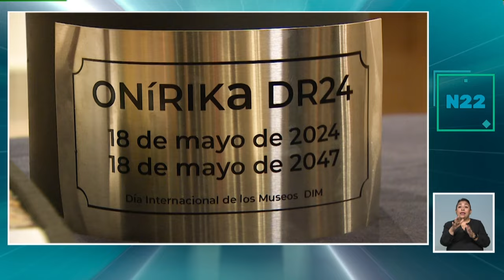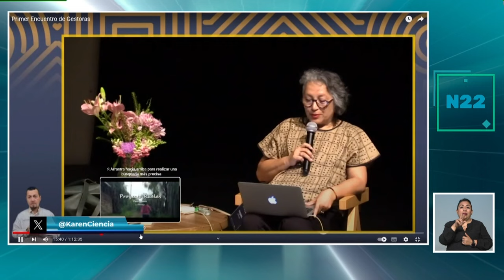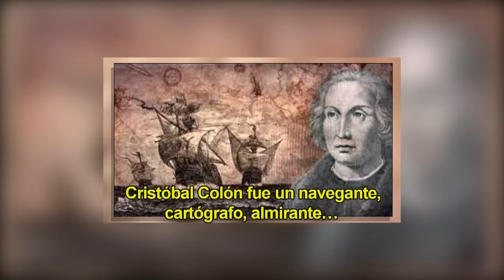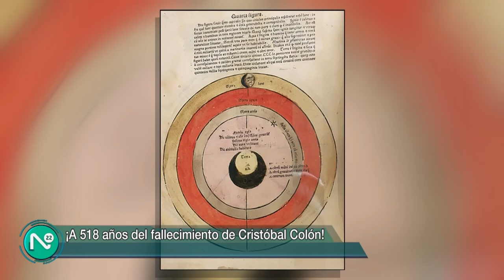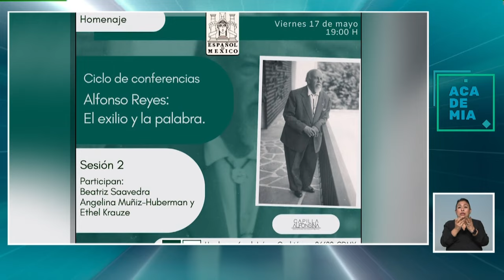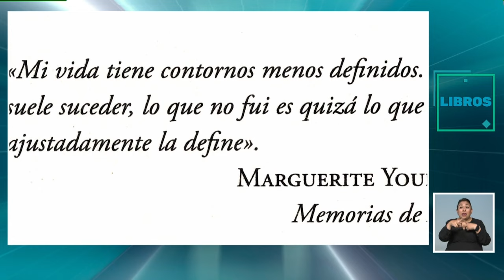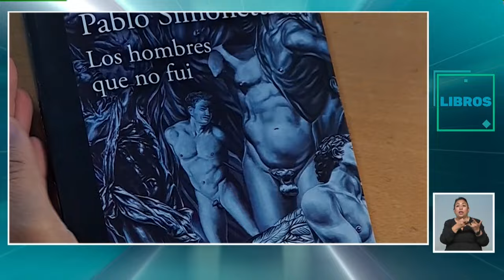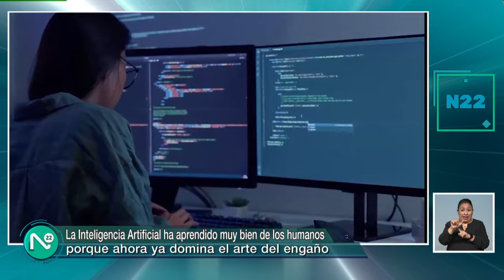Noticias 22, lunes 20 de mayo de 2024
1.- Nueva Sala al Aire Libre en el Espacio Ecológico
2.- Cápsula del Tiempo Onírika DR24, en el Marco del Día Internacional de los Museos
3.- Haydeé Boetto sobre el 1er encuentro de Gestoras 2024
4,. La Flauta Encantada
5.- In Memoriam Víctor Urban
6.- Efeméride Nota con Gráficos: Cristóbal Colón
7.- Ciclo de Conferencias Alfonso Reyes: El Exilio y la Palabra
8.- Presentación del Mural La Luz del Mundo D Divinidades
9.- Liset Cotera Ciclo de Cortos por los 25 años de la Matatena
10.- Tecate Emblema
11.- Rincón Nipón: Sanja Matsuri
12.- Obra de Teatro "Suficiente"
13.- Pablo Simonetti Sobre su libro "Los hombres que no fui"
14.- Toda una vida deslumbrados Fulgor y Sombra de Néstor Jiménez
15.- En la piel de: Emilio Zurita
16.- Mundo Notas con Gráficos: Día Mundial de la Abejas
17.- Manuel Ahumada. Del Espacio Exterior al Circuito Interior
18.- Érika Suárez sobre Montaje Exterior
19.- La IA nos ha engañado
20.- Salida con Música de Clara Schumann